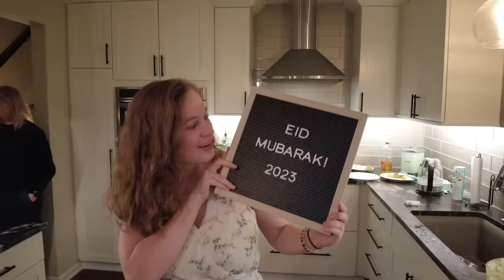Cara Kami Sambut 1 Syawal di USA! Dari Takbir Raya Sampai Jamuan Makanan MALAYSIA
Pernah tengok pakaian Hari Raya bangsa lain? Sila tonton untuk tengok keunikannya!

Kami juga masak makanan Malaysia untuk keluarga Sam!